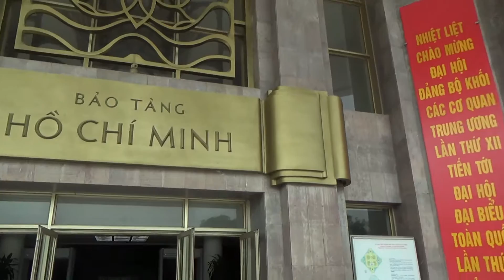Ho Chi Minh Museum at Hanoi (Part - 1)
Shrikant kelkar's visit to Ho Chi Minh Museum at Hanoi, Vietnam in September 2015